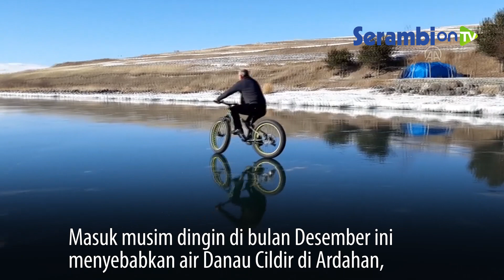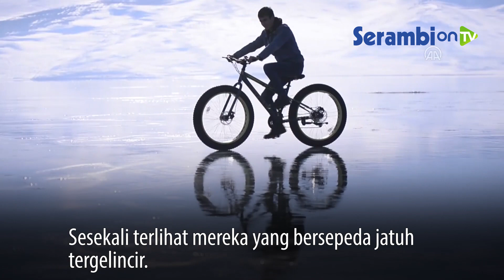Bersepeda di Atas AIR DANAU yang Membeku di Ardahan Turki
SERAMBINEWS.COM, ARDAHAN - Masuk musim dingin di bulan Desember ini menyebabkan air Danau Cildir di Ardahan, Turki menjadi membeku pada 28 Desember 2020.

Peristiwa alam itu menarik perhatian sebagian warga untuk datang dan menginjakkan kakinya di atas permukaan danau.

Berlatar belakang pemandangan pegunungan yang memutih ditutupi salju terlihat hamparan es yang luas.

Permukaan danau es yang licin menjadi sebuah tantangan bagi warga untuk sekedar berjalan-jalan dan bersepeda.

Sesekali terlihat mereka yang bersepeda jatuh tergelincir.(*)